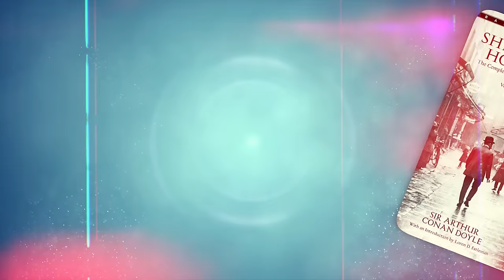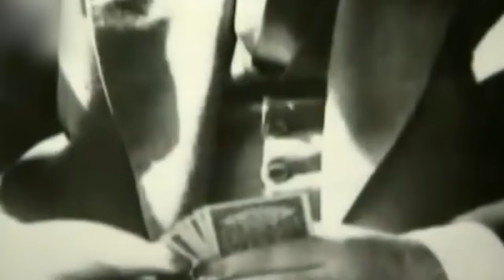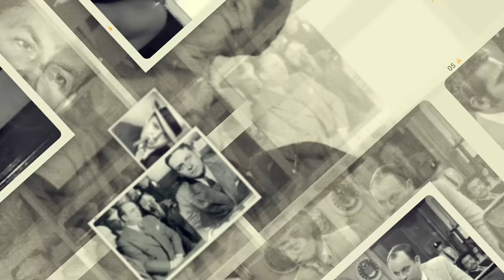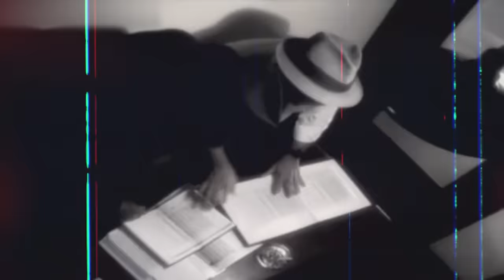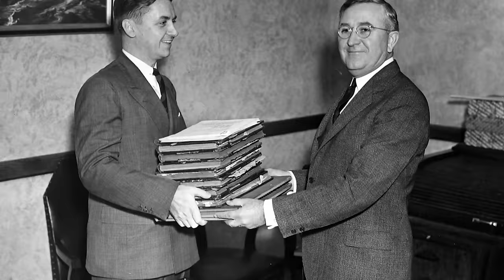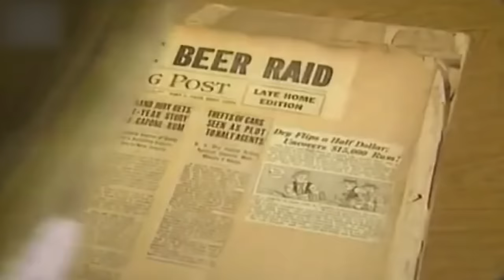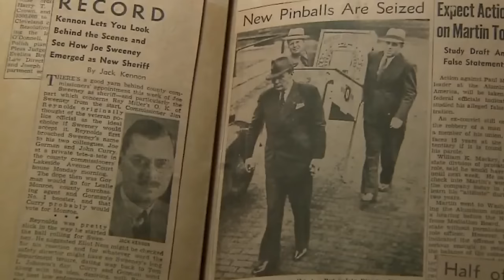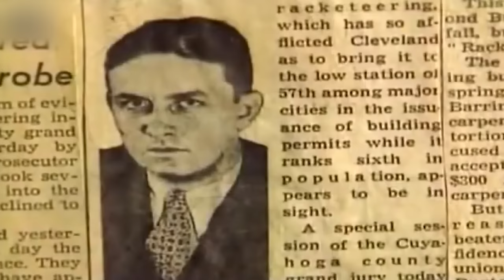The Day Eliot Ness Tragically DIED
Eliot Ness: A legend in Death and his Brutal final Day. In the annals of law enforcement history, few names evoke as much reverence and mystique as Eliot Ness. Known as an incorruptible crime fighter, Ness's fearless pursuit of justice during Prohibition-era America cemented his legacy as a legendary figure. But between the excitement and attraction of his famous career lies a dark and mysterious chapter – the day this icon and legend died.
What secrets lie hidden beneath the surface of Ness's final hours?
Was it a tragic accident, the hand of fate, or something more threatening at play? Join us as we delve deep into the shadows of history and uncover the secrets of the day Eliot Ness died..